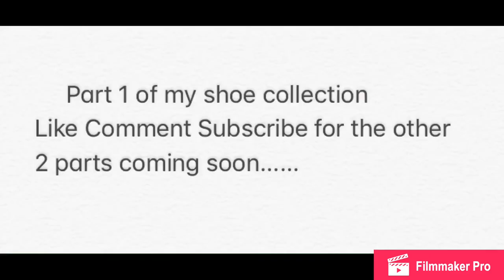Part 1 of my shoe collection / dress shoes / btw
Facebook- Famouz Tae Tae